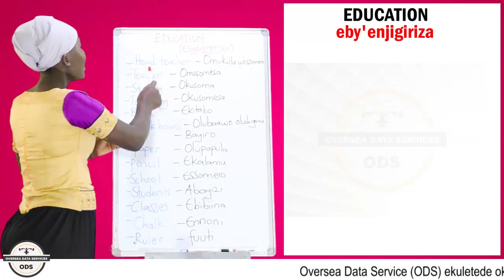Education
OKUSOMA OLUZUNGU KU SIMU YOO OBA MU CLASS 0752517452